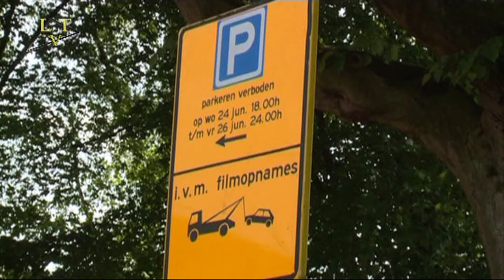Opnames voor de film Helleveeg van André van Duren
André van Duren uit Reek (gemeente Landerd) is bezig met de verfilming van het boek Helleveeg van A.F.Th van der Heijden. De opnames spelen in de wijk Tivolie in Eindhoven. Een van de hoofdrolspelers is Joep van Leuken uit Schaijk. Hij speelt de rol van Albert in de leeftijd van 7 tot 11 jaar. Jan Wijnakker uit Zeeland leverde de auto´s die in die tijd rondreden. Landerd TV was bij de opnames en maakte op 10 juni een 14 minuten durend filmpje hiervan